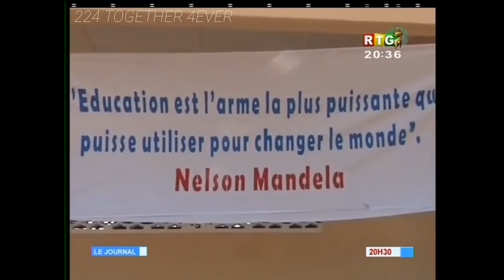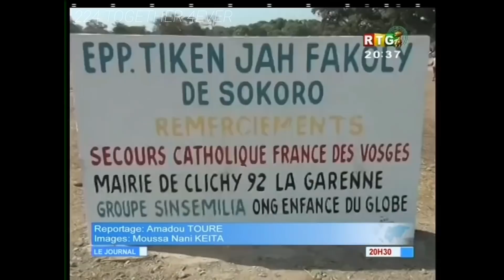Tiken Jah Fakoly inaugure l'école qu'il a construit à SOROKO en Guinée